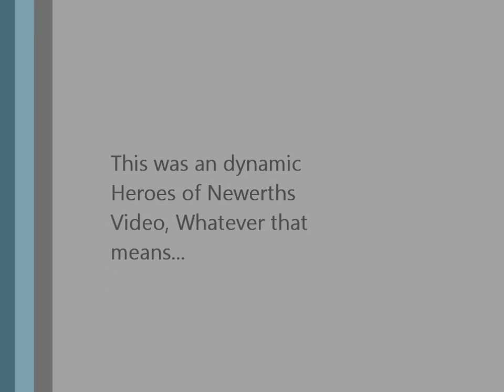HoN - Wretched hag anihilation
me getting anihilation with wretched hag.